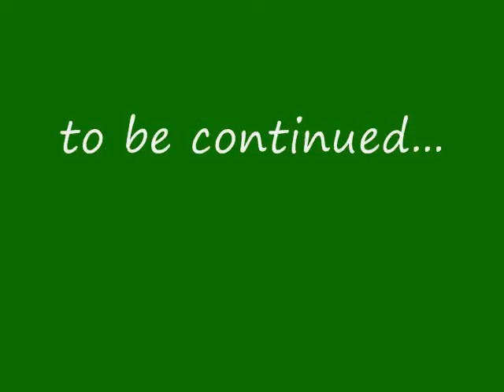Hummingbirds in S.F. #5